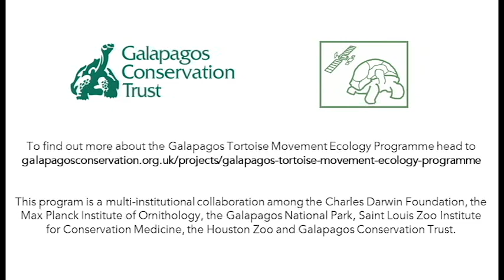Giant Tortoise Movement Ecology Programme - 2021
The Galapagos giant tortoise is one of the most iconic species on the Archipelago. Driven to extinction on some islands and the brink of extinction on others, tortoises are slowly recovering but remain threatened. We are supporting the Galapagos Tortoise Movement Ecology Programme to improve our understanding of the ecology of these iconic reptiles in order to inform future conservation strategies.

This program is a multi-institutional collaboration among the Charles Darwin Foundation, the Max Planck Institute of Ornithology, the Galapagos National Park, Saint Louis Zoo Institute for Conservation Medicine, the Houston Zoo and Galapagos Conservation Trust.